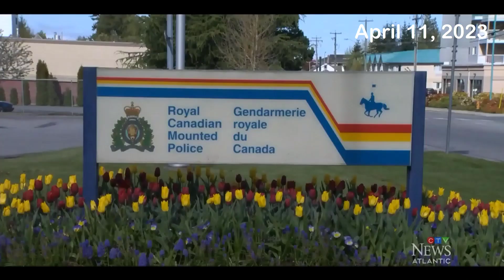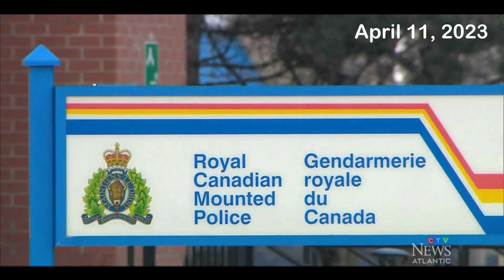Cumberland County seeks alternate bids for RCMP contract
Cumberland County wants to take another look at annual $4.5 million policing costs - March 23, 2021:

the result?